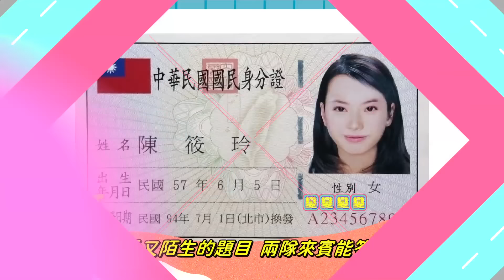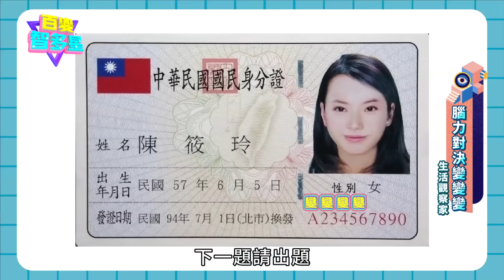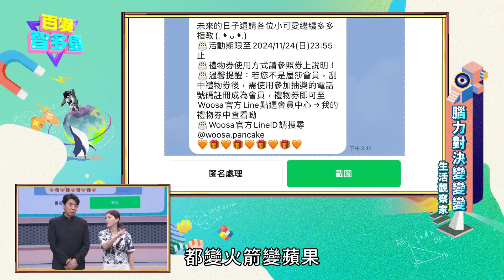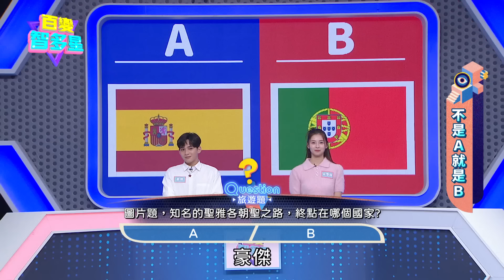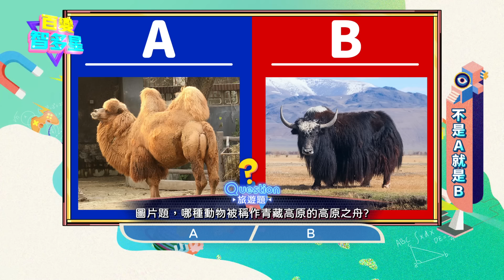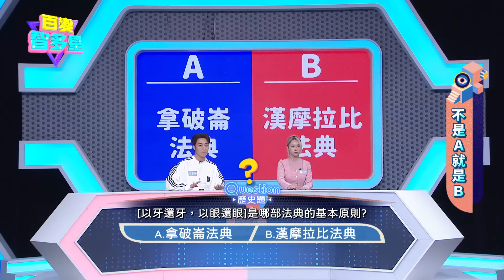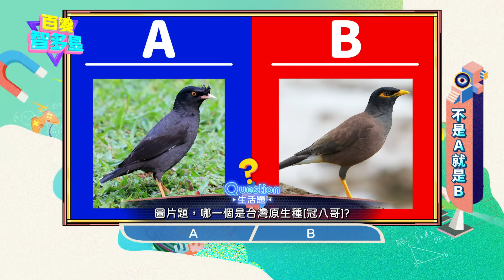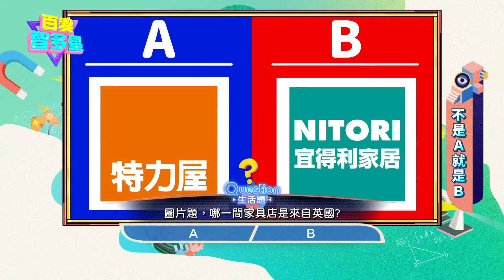20241126百變智多星-大哥大姐身邊討生活!(夏宇童 黃云歆 吳季璇 成語蕎 卞慶華 豪傑)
本集來賓：
夏宇童、黃云歆、吳季璇、成語蕎、卞慶華、豪傑